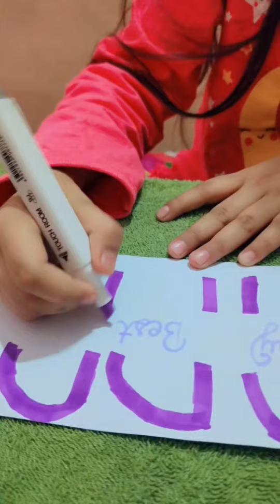Happy friendship day 💞💞💞💞